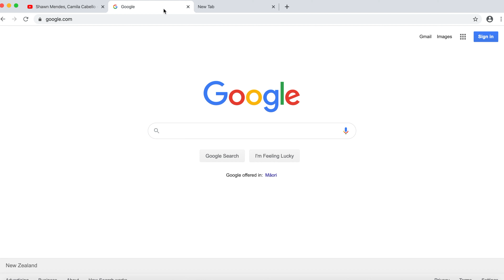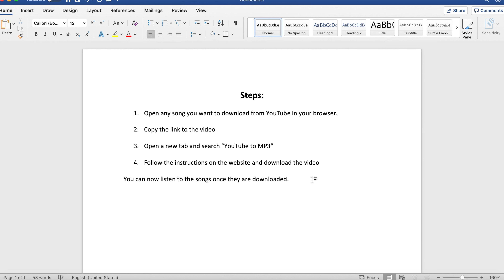How to Download Music from Youtube to iTunes or your PC for Free!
Watch this quick video to learn how to download music from youtube for free, allowing you to avoid fees which apple music requires you to pay.

If you want to download new albums that have not been released on youtube, I have a different way to approaching that - Let me know in the comments below if you would like me to upload a seperate video outlining how you can download music that falls under this category.